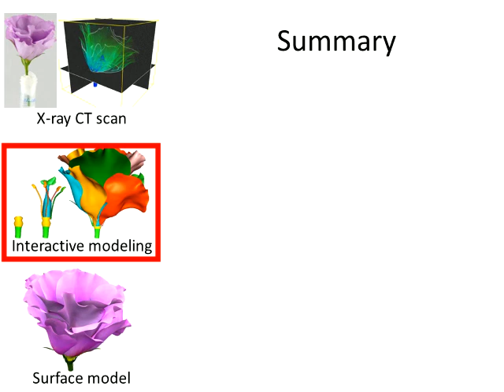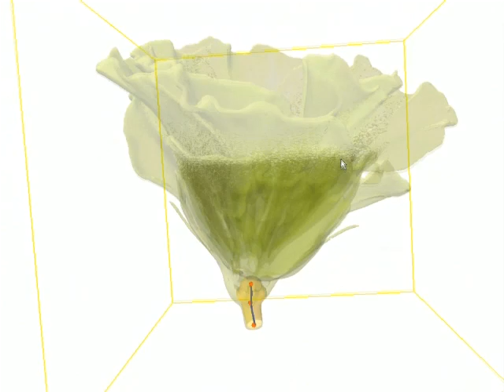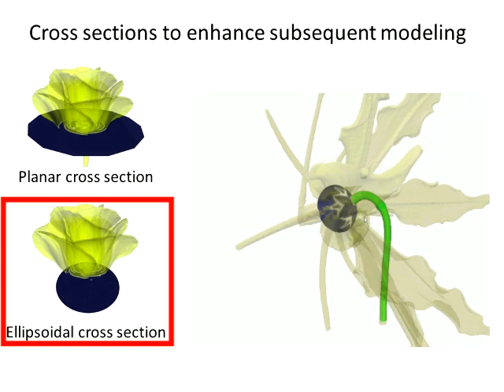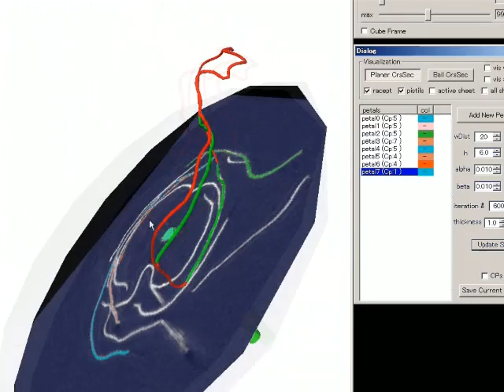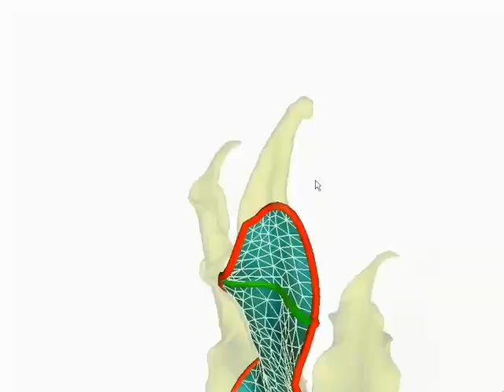Flower Modeling via X-ray Computed Tomography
T. Ijiri, S. Yoshizawa, H. Yokota, T. Igarashi. 2014. Flower Modeling via X-ray Computed Tomography, to appear at SIGGRAPH 2014.

This paper presents a novel three dimensional (3D) flower modeling technique that utilizes an X-ray computed tomography (CT) system and real-world flowers. Although a CT system provides volume data that captures the internal structures of flowers, it is difficult to accurately segment them into regions of particular organs and model them as smooth surfaces because a flower consists of thin organs that contact one another. We thus introduce a semiautomatic modeling technique that is based on a new active contour model with energy functionals designed for flower CT. Our key idea is to approximate flower components by two important primitives, a shaft and a sheet. Based on our active contour model, we also provide novel user interfaces and a numerical scheme to fit these primitives so as to reconstruct realistic thin flower organs efficiently. To demonstrate the feasibility of our technique, we provide various flower models reconstructed from CT volumes.